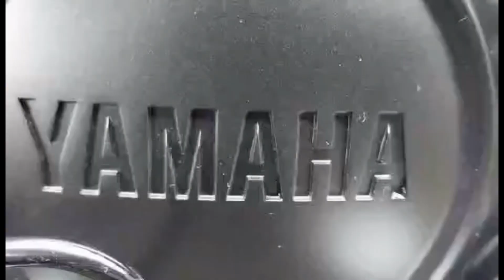Yamaha sniper 155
Never ask for anything but this one
Hahaha mabigat sa bulsa pero ok lang basta para sayo anak ibibigay ko anything